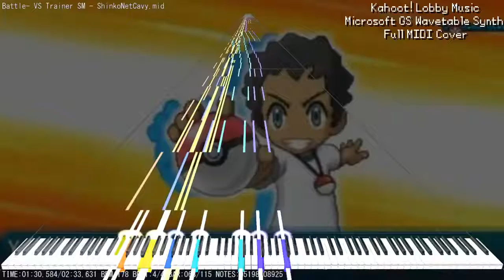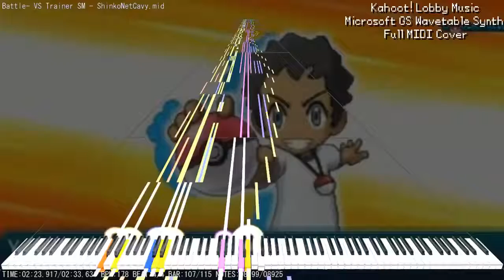Vs Trainer Sun and Moon (version 2) - Pokemon EPIC REMIX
Une série de remix sur Soleil & Lune (et d'autres) qui sortira 1 à 2 fois par jour !

Projets, sujets, ...